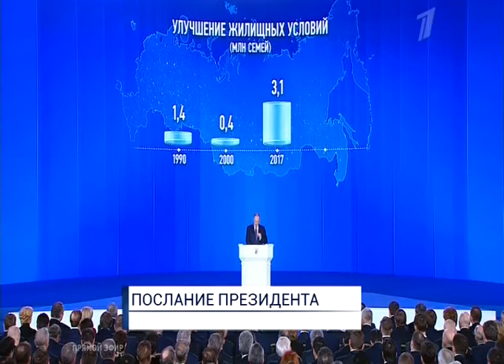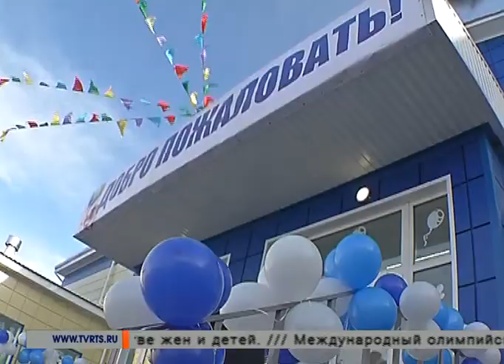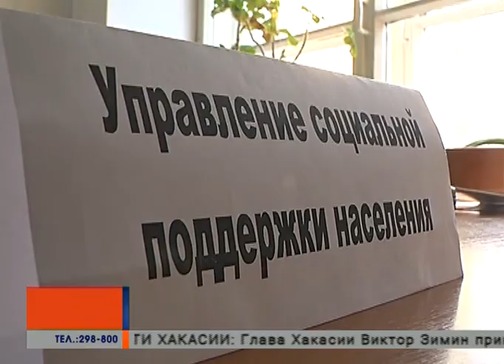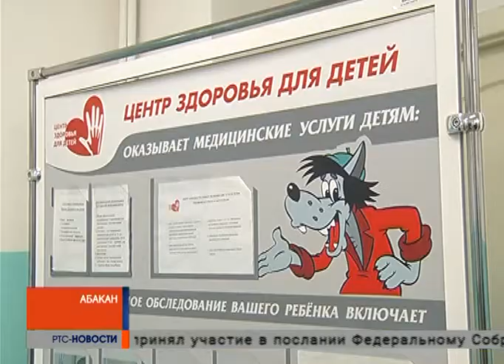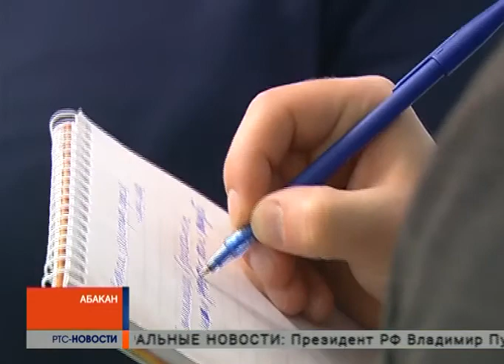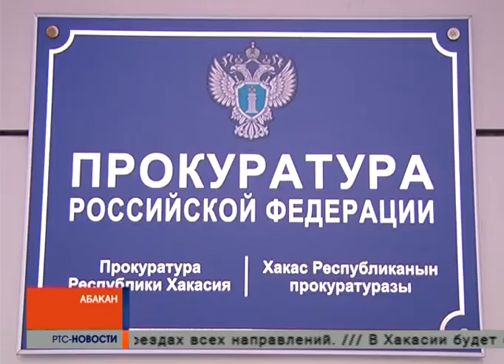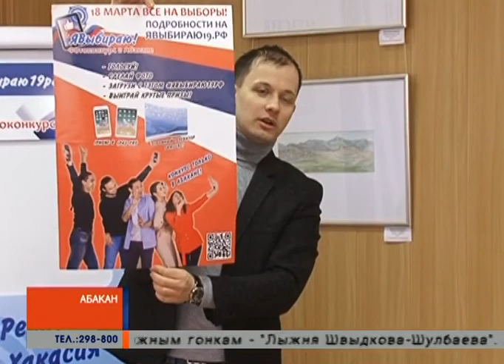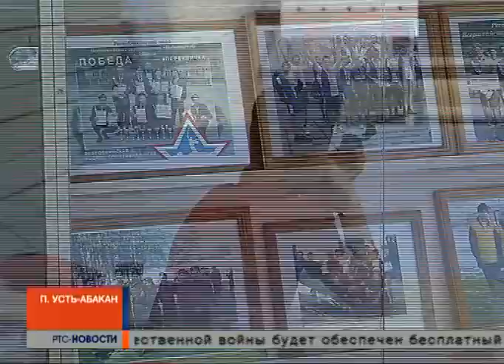Новости 1 марта 2018